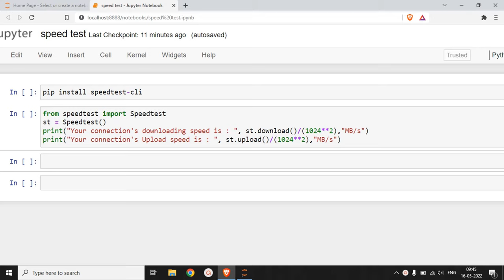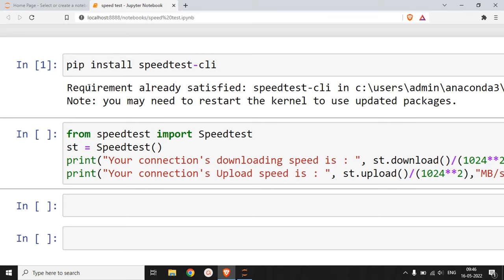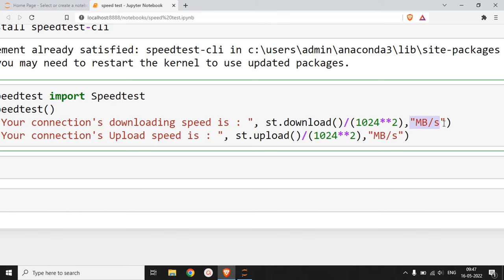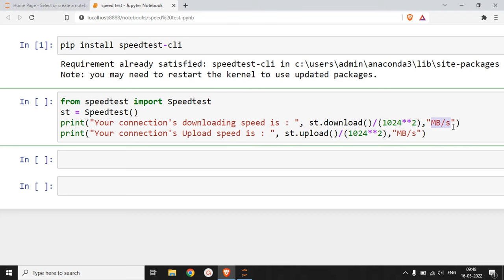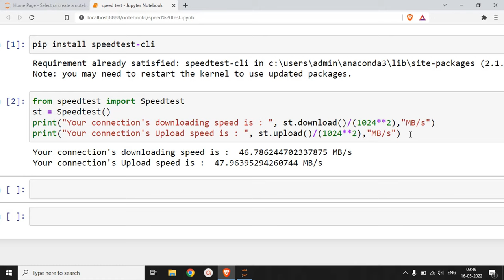speed test | internet speed test | internet speed test using python | ookla speed test |app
There are numerous places to test your internet speed.
But why we use any other app when we have another easy way for you to check your internet speed. In this video, I show you how to run a speed test using python in just few lines of code.

We are using here the JUPYTER NOTEBOOK for coding part :-

Libraries used :- speedtest
Functions used :- download() and upload()

python
in hindi
5g network
5g explained
5g speed
5g speed test
5g speed test india
5g network in india
5g network speed test
python full course
python tutorial
python projects
mini project